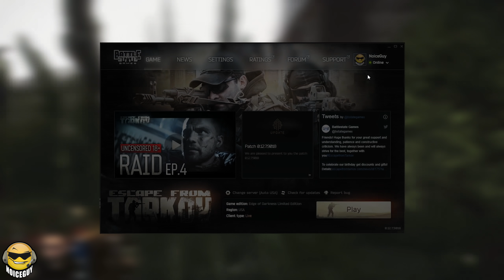- Don't Watch Old News - SALE ENDED - NO MORE GIFT EITHER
Battlestate Games has a special sale event going for their birthday. Log in to your account to receive the tarkov gift full